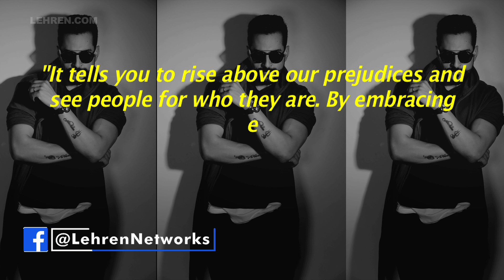Sudhanshu Pandey: Fitrat Teaches Us To Rise Above Our Prejudices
Sudhanshu Pandey, who is currently seen as Vanraj Shah in the popular TV show Anupamaa, is awaiting the release of his short film Fitrat.